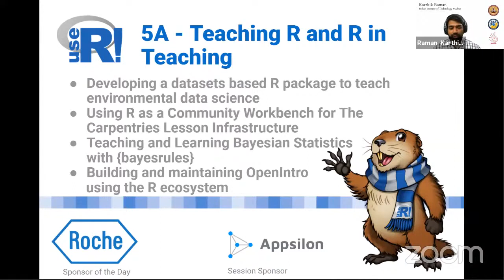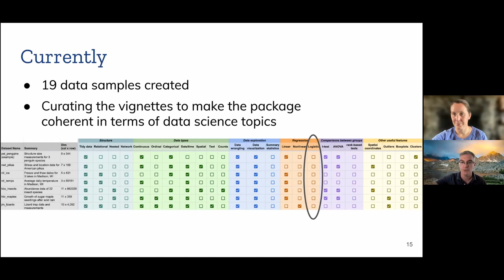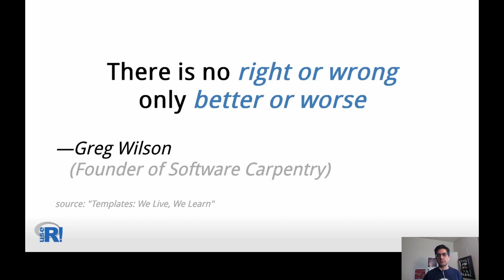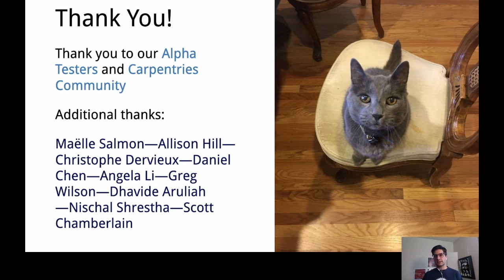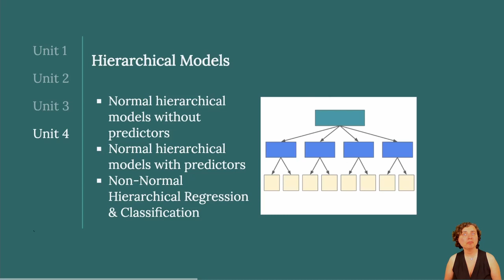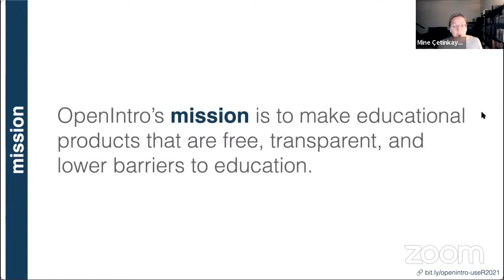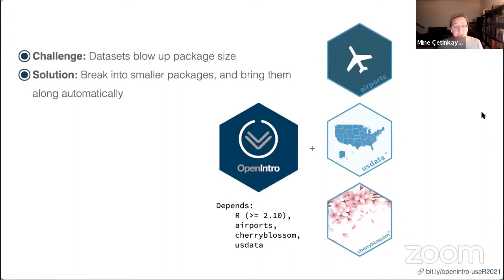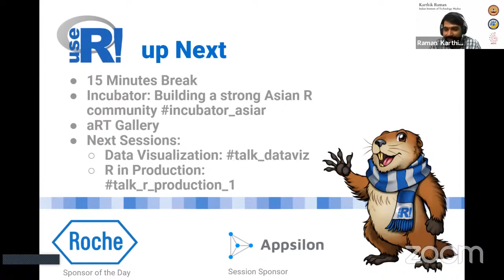Session 5A - Teaching R and R in Teaching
Horst, Allison; Brun, Julien
Developing a datasets based R package to teach environmental data science

Kamvar, Zhian N.; Michonneau, François
Using R as a Community Workbench for The Carpentries Lesson Infrastructure

Dogucu, Mine; Johnson, Alicia A.; Ott, Miles
Teaching and Learning Bayesian Statistics with {bayesrules}

Cetinkaya-Rundel, Mine
Building and maintaining OpenIntro using the R ecosystem